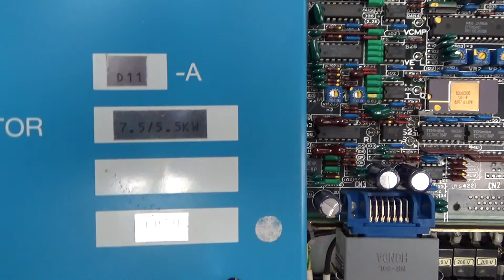D11-A or 1006-1221 Okuma VAC-Drive Unit A Test und Reparatur bei industrypart.com Ltd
Test Umgebung für Okuma Spindle Drives.
Mit diesem Teststand können wir real Okuma Spindle Drives der Serie   D11-A or 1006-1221 Okuma VAC-Drive Unit A testen.

Viele abgekündigten Okuma Drives und Motors können wir qualitativ auf dem Herstellerniveau und doch viel günstiger als Hersteller instandsetzen.